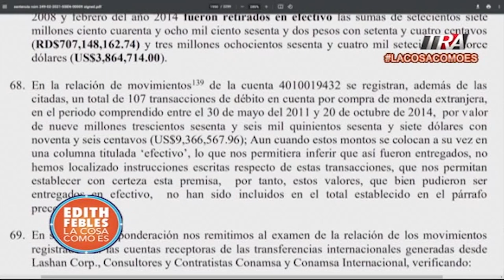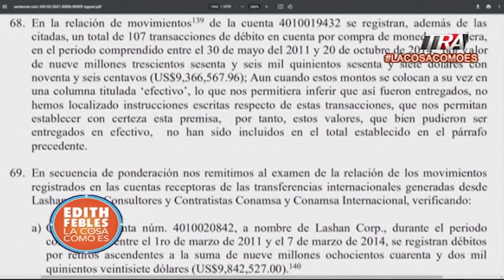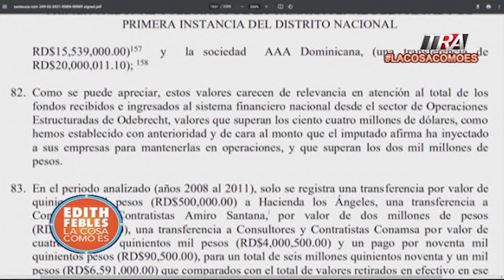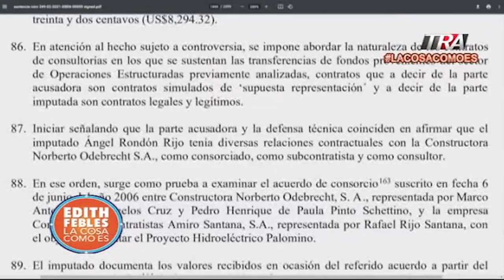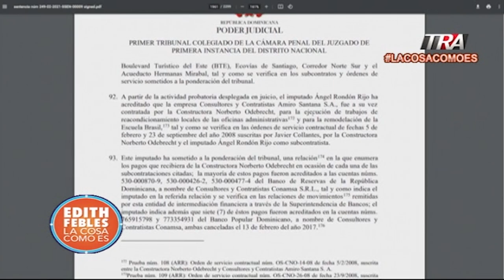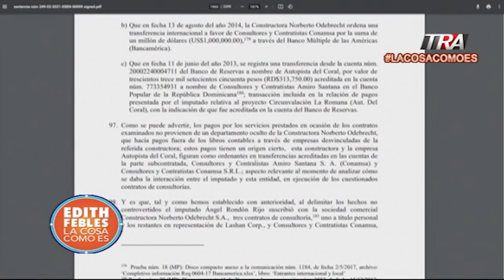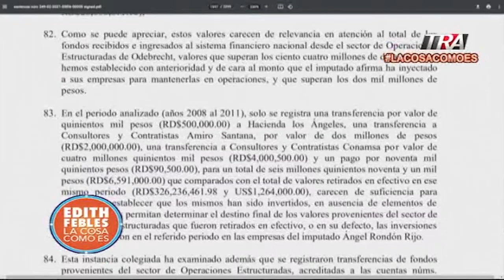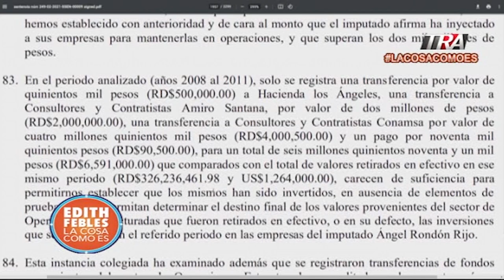Detalles de las transacciones y recursos que recibió Ángel Rondón de Odebrecht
Canal Oficial Periodista Edith Febles